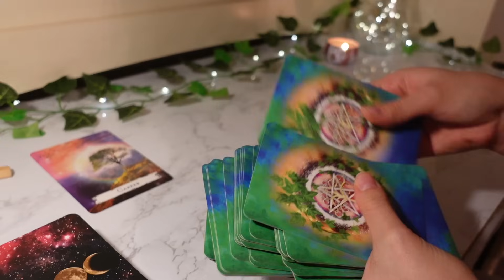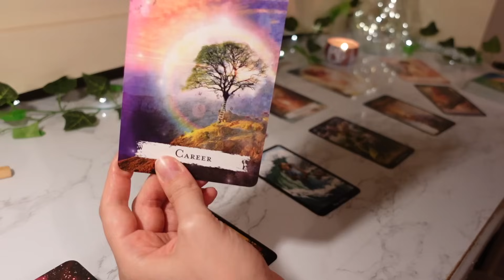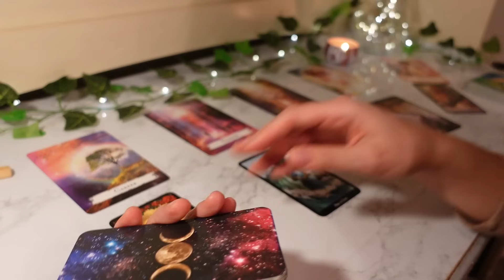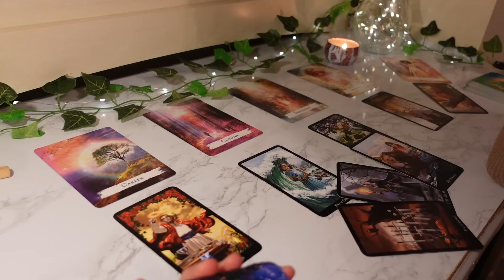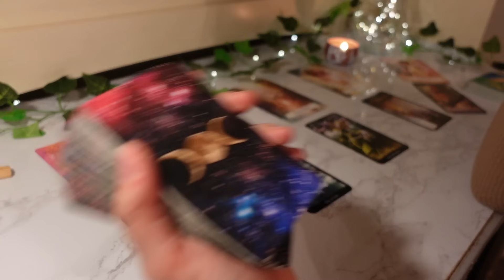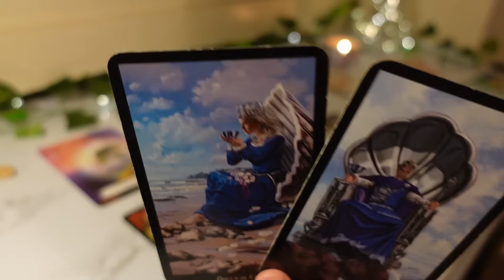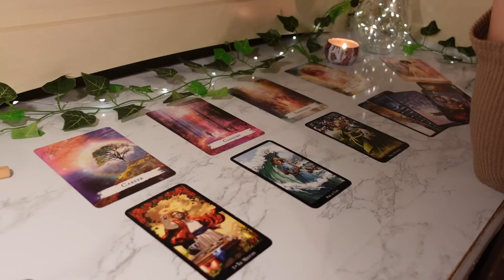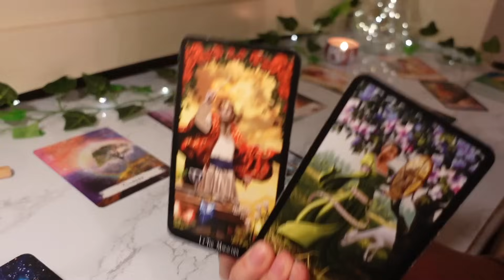♐️Sagittarius, YES, It’s Happening! Everything Is Resolving Itself Now Through This SUDDEN Call 📞☎️